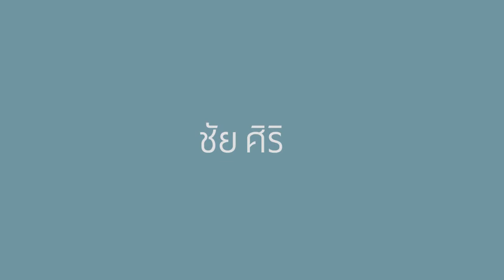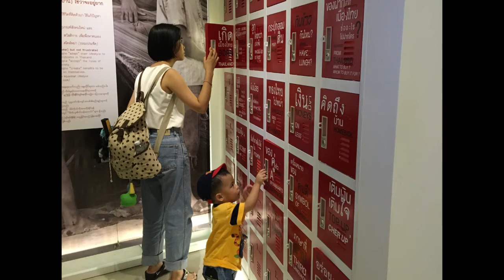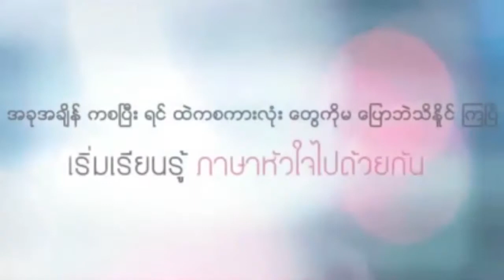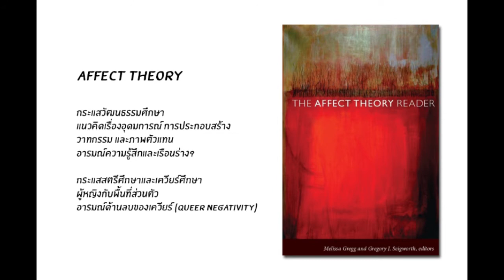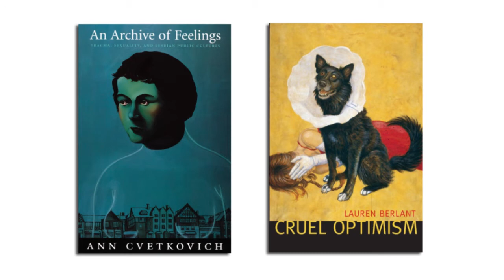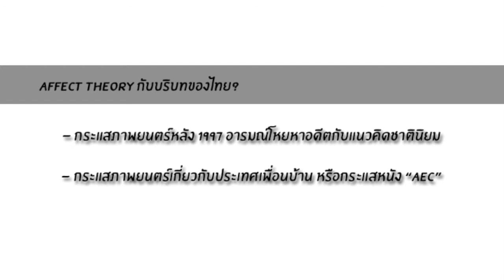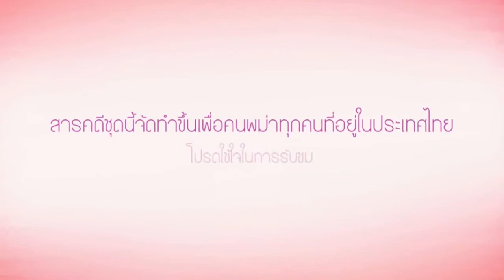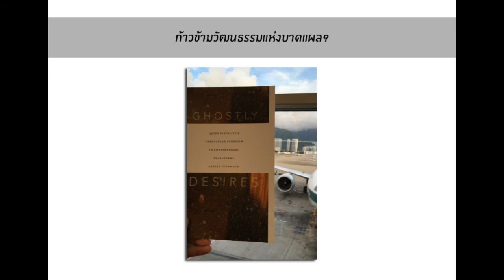อาเซียนเสวนา 24 : อารมณ์อาเซียน ตอนที่ 1 โดย คุณ ชัยรัตน์ พลมุข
เชิญรับฟังการพูดคุยกันของผู้มีประสบการณ์ทั้ง 2 คนที่จะมาแชร์ความรู้และเรื่องราวที่น่าสนใจมากมาย  ในหัวข้อเรื่อง อารมณ์อาเซียน จะมีทั้งหมด 2 ตอนเช่นกัน